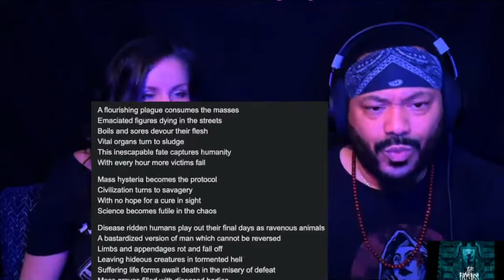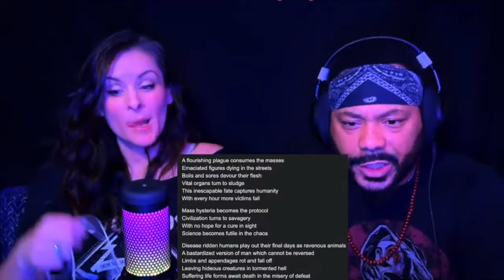The Faceless - Pestilence *REACTION!!*